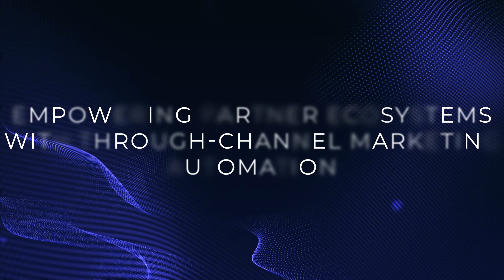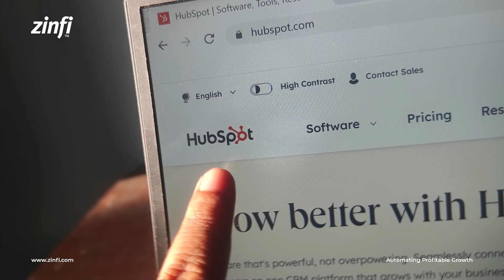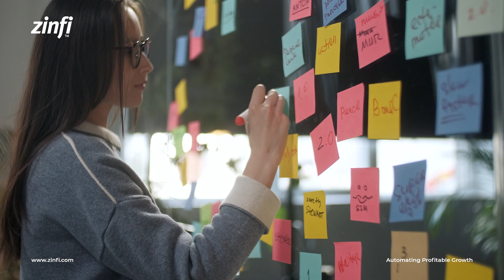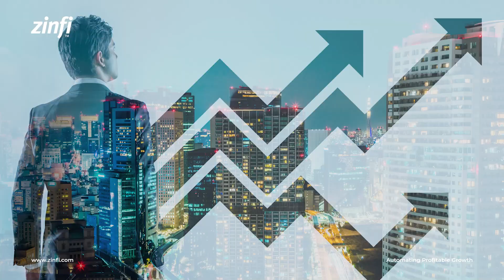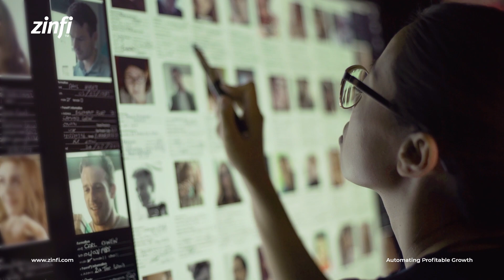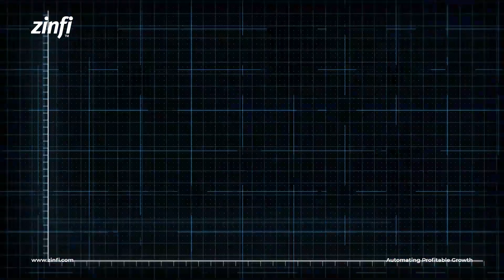Empowering Partner Ecosystems with Through Channel Marketing Automation: A Comprehensive Guide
A partner ecosystem enables a brand to extend its influence and reach by utilizing the resources and capabilities of partner companies. However, orchestrating such a vast ecosystem and maintaining its efficiency is challenging. In this context, through-channel marketing automation (TCMA) is a game-changer. This video explores the genesis of TCMA, the crucial role agencies can play for brands leveraging TCMA, and how brands can extend their reach with the help of an agency and a TCMA platform like ZINFI’s.

Chapters:
0:00 Introduction
1:02 Genesis of TCMA
1:50 Solution
2:09 Agency Roles
2:52 Co-selling
3:18 Co-marketing
3:44 Enhanced Reach
4:37 Future of TCMA